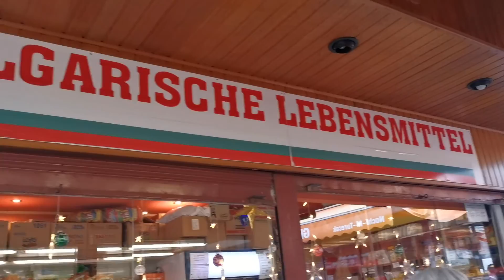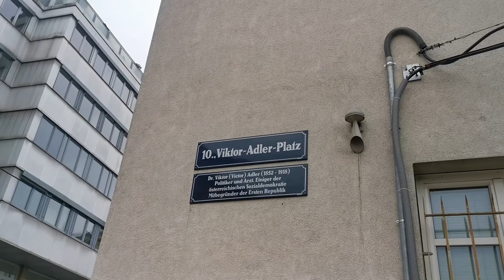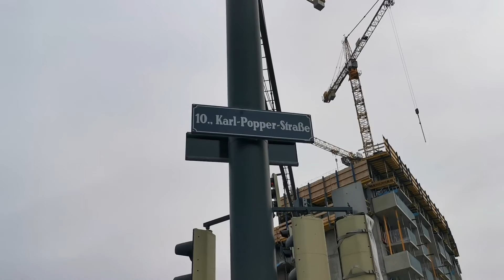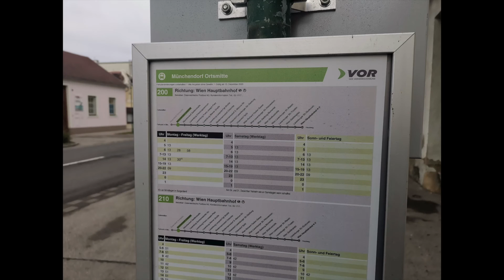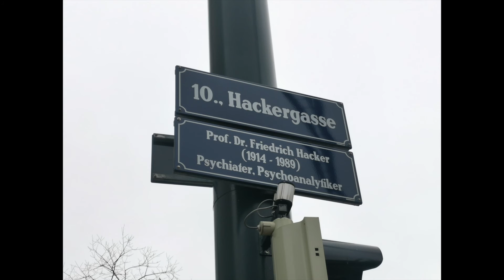🇦🇹【奧地利Vlog】 維也納第十區 Viktor Adler 市集 猶太廟遺址 水晶之夜 Christmas Trip to Vienna, Austria Day 4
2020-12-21